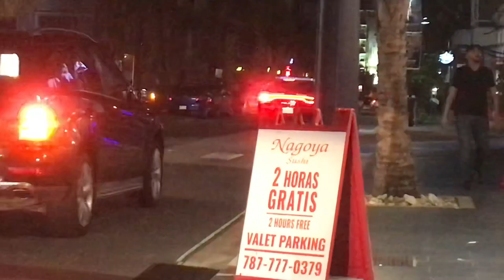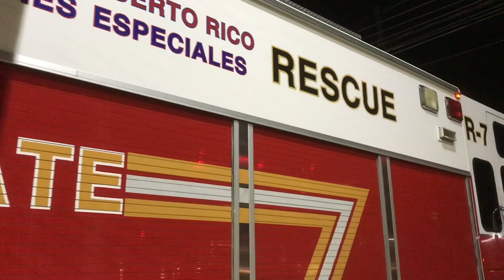FULL COMPILATION OF PUERTO RICO’S EMERGENCY SERVICES RESPONDING ON STREETS OF TOWNS IN PUERTO RICO.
HERE YOU WILL SEE THE FULL COMPILATION OF PUERTO RICO’S EMERGENCY SERVICES RESPONDING ON THE STREETS OF SEVERAL TOWNS IN PUERTO RICO.